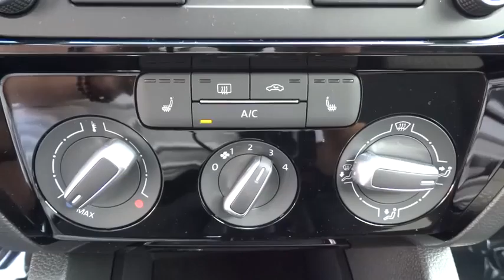2015 Volkswagen Jetta Sedan Escondido, San Diego, Oceanside, Vista, and Carlsbad, CA 51909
2015 Volkswagen Jetta Sedan
2015 Volkswagen Jetta Sedan 2.0L TDI S - Stock#: 51909 - VIN#: 3VWLA7AJ9FM302058

1695 Auto Park Way South